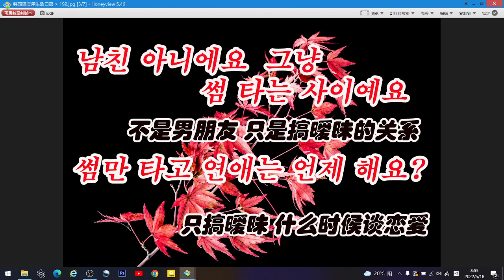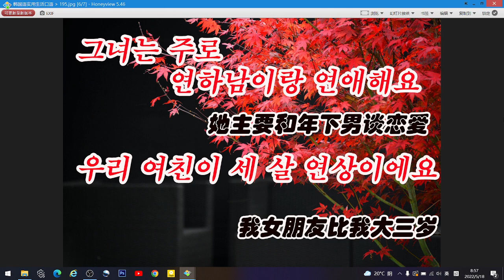220730 韩国语 实用生活口语 66